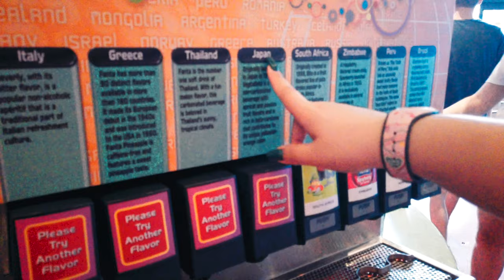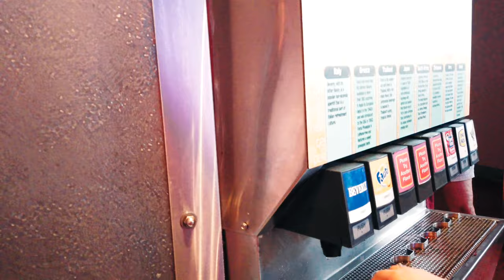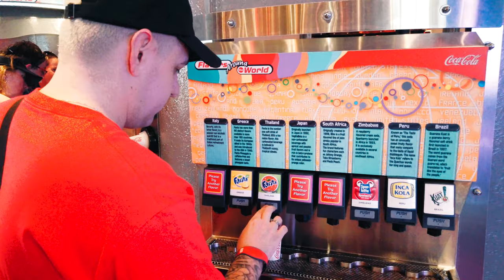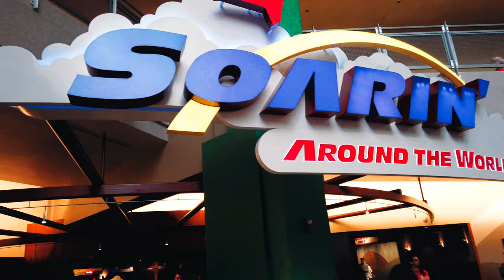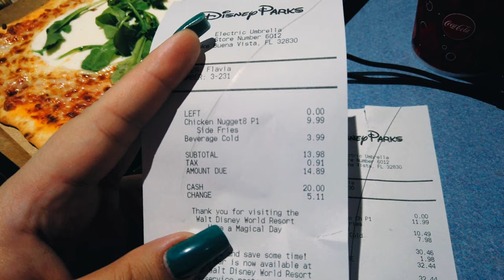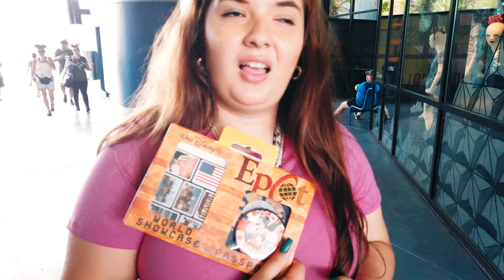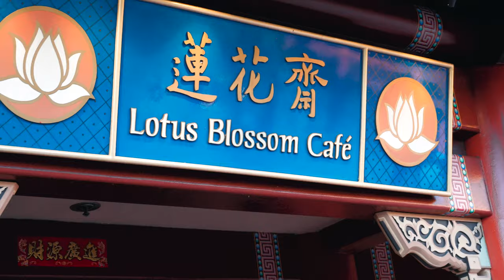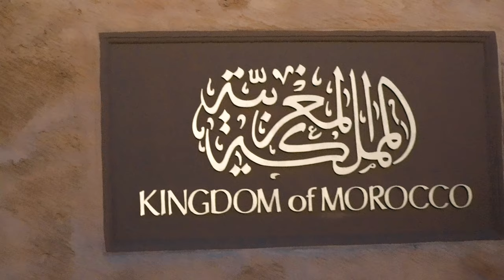VOLTA AO MUNDO NO EPCOT + EXPERIMENTANDO REFRIGERANTES DO MUNDO #3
No vlog de Orlando de hoje mostro como foi nosso dia no Epcot, conhecemos todos os países do World showcase e carimbamos nossos passaportes.

Editor: Final Cut Pro
Camera: Sony a6400, Dji Osmo Pocket